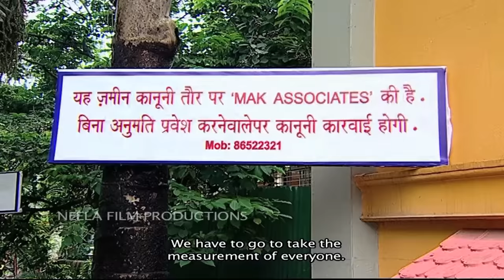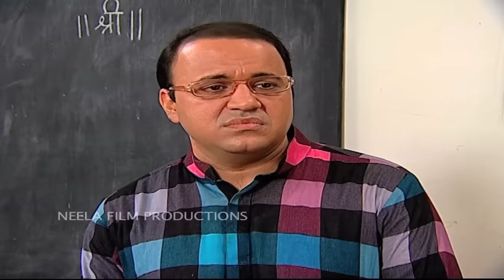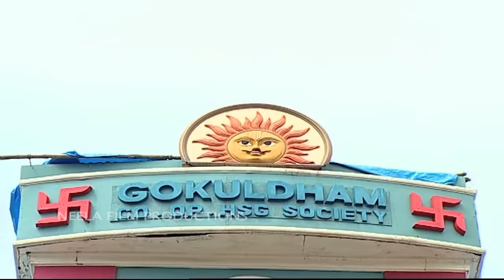Ep 1191 - Taarak Mehta Ka Ooltah Chashmah - Full Episode | तारक मेहता का उल्टा चश्मा